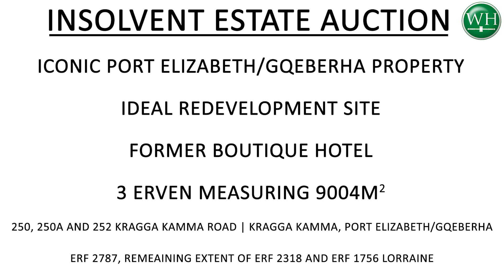INSOLVENT ESTATE AUCTION: PE DEVELOPMENT SITE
ICONIC PORT ELIZABETH PROPERTY
IDEAL REDEVELOPMENT SITE
FORMER BOUTIQUE HOTEL
3 ERVEN MEASURING 9004m2
250, 250A and 252 Kragga Kamma Road l Kragga Kamma, Port Elizabeth/Gqeberha
Erf 2787, Remeaining Extent of Erf 2318 and Erf 1756 Lorraine